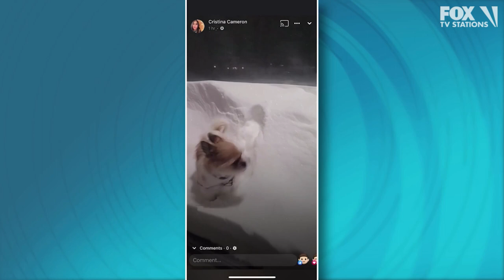Winter storm: Five dogs and a squirrel play in the snow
Winter storm: Four dogs and 1 squirrel play in the snow

Did you know that animals like to play in the snow? Especially dogs. Even squirrels. We know because our viewers sent us proof during this latest winter storm in Minnesota.  We hope you enjoy it as much as we did.